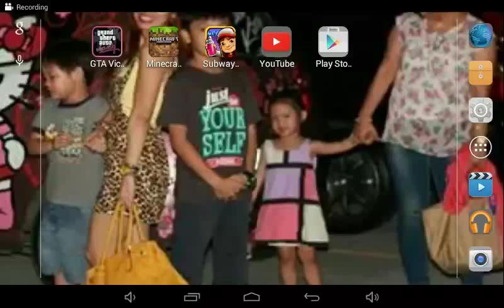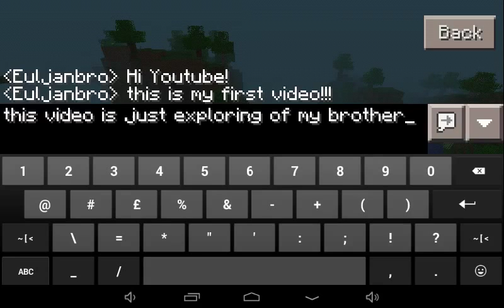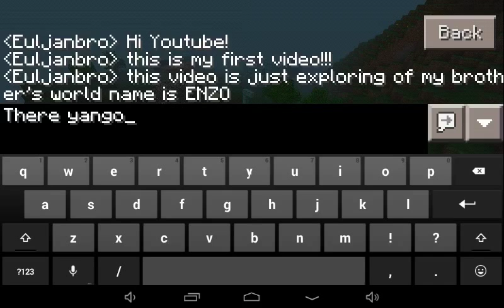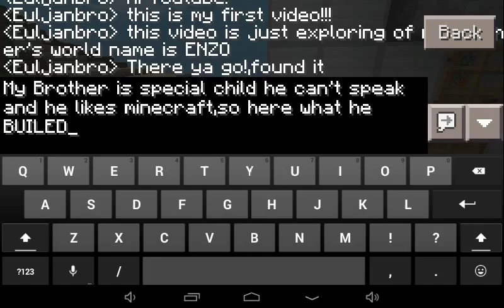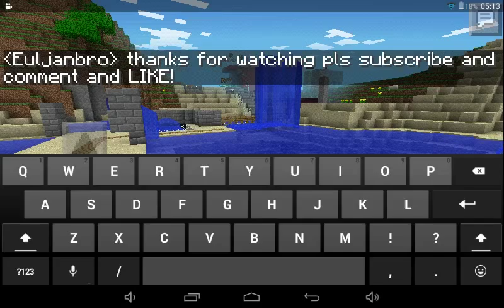My brother's minecraft